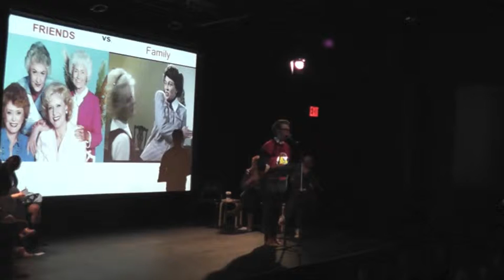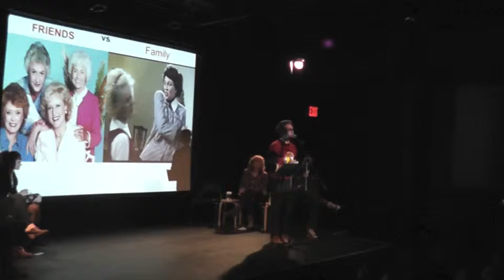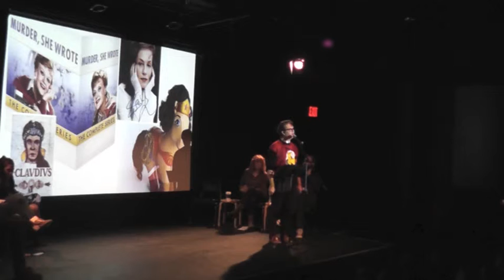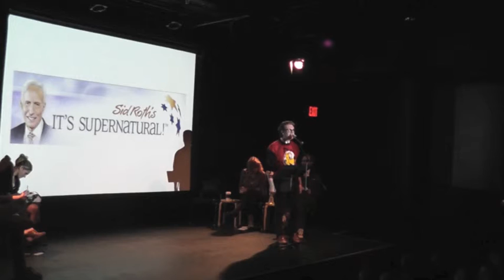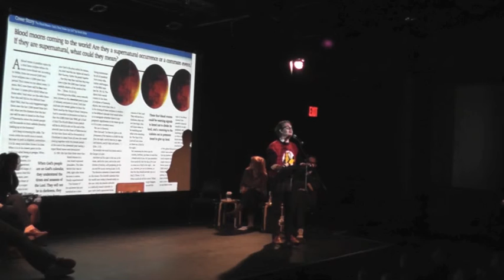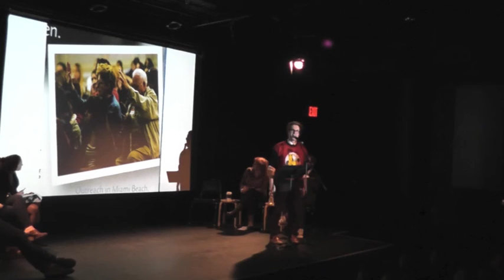Kevin Townley at Uptown Showdown - Family vs Friends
Let our team of experts decide whom you should spend this holiday season with. David Rees (Going Deep with David Rees), Lizz Winstead (co-creator of The Daily Show), Jena Friedman (The Daily Show writer), Opus Moreschi (head writer at The Colbert Report), Elna Baker (This American Life) and Kevin Townley (The Talent Show Brand Variety Show) tackle this question just in time for Thanksgiving.  Hosted by Scott Rogowsky (Running Late with Scott Rogowsky).

You never know what to expect at this bi-monthly, wacky debate series that brings together two teams of comedians, writers and performers to face-off on a chosen topic, such as which pet is superior cats or dogs and is it better to be comfortable or fashionable?